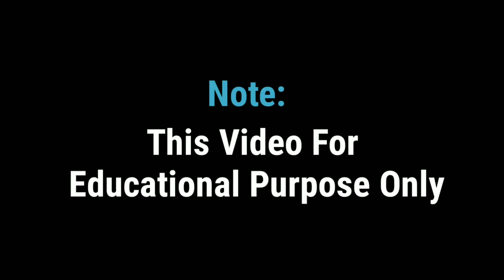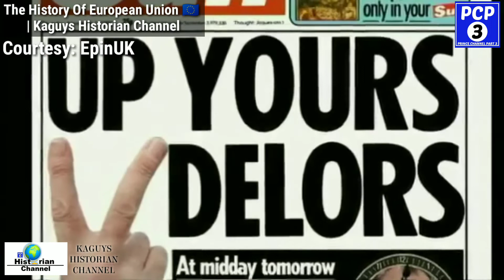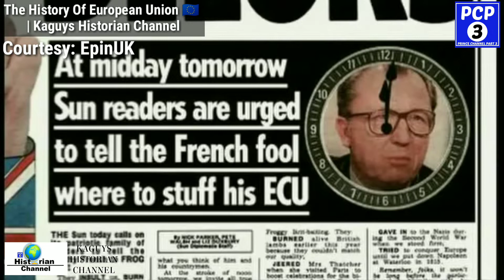The History Of European Union 🇪🇺 | Kaguys Historian Channel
Credits Of Video from EpinUK

Only For Educational.

🇪🇺The European Union (EU) is a political and economic union of 27 member states that are located primarily in Europe. The union has a total area of 4,233,255.3 km² (1,634,469.0 sq mi) and an estimated total population of about 447 million. An internal single market has been established through a standardized system of laws that apply in all member states in those matters, and only those matters, where the states have agreed to act as one.

History Of European Union Timeline:
1951 - European Coal and Steel Community Formed
1957 - European Economic Community
1986 - Single European Acts Signed
1993 - European Union (Current Name Today)

The History Of The European Union:
The European Union is a geo-political entity covering a large portion of the European continent. It is founded upon numerous treaties and has undergone expansions and secessions that have taken it from 6 member states to 27, a majority of the states in Europe. Apart from the ideas of the federation, confederation, or customs union such as Winston Churchill's 1946 call for a "United States of Europe", the original development of the European Union was based on a supranational foundation that would "make war unthinkable and materially impossible and reinforce democracy amongst its members as laid out by Robert Schuman and other leaders in the Schuman Declaration (1950) and the Europe Declaration (1951). This principle was at the heart of the European Coal and Steel Community (ECSC) (1951), the Treaty of Paris (1951), and later the Treaty of Rome (1958) which established the European Economic Community (EEC) and the European Atomic Energy Community (EAEC). The ECSC expired in 2002, while the EAEC maintains a distinct legal identity despite sharing members and institutions.

The Maastricht Treaty (1992) created the European Union with its pillars system, including foreign and home affairs alongside the European Community. This in turn led to the creation of the single European currency, the euro (launched in 1999). The Maastricht Treaty has been amended by the treaties of Amsterdam (1997), Nice (2001), and Lisbon (2007).

Money Currency in European Union: € Euro
Name Founded: 1993 (European Union)
Renamed from EEC European Economic Community to European Union Since 1993
Main: Netherlands